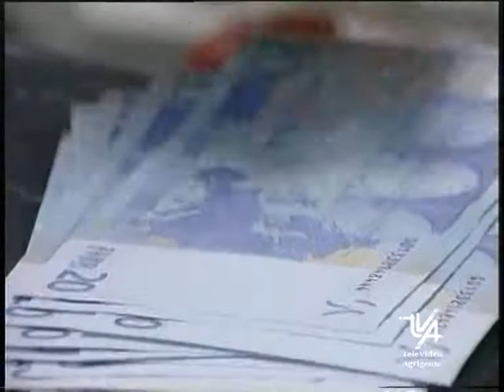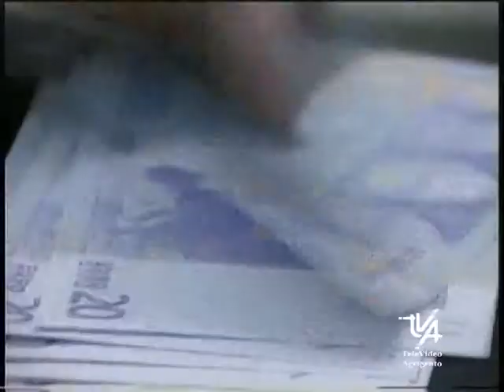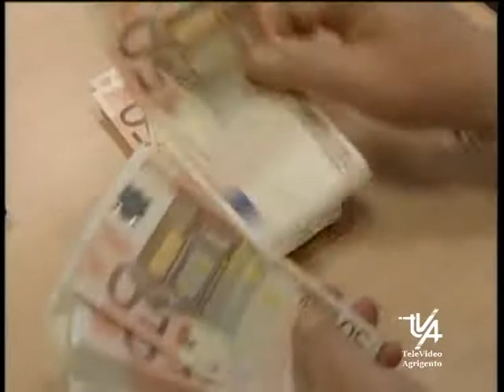Ulteriore Stretta all'Evasione Fiscale pagamenti in contanti meno di € 2000